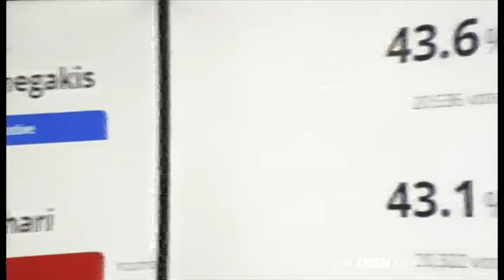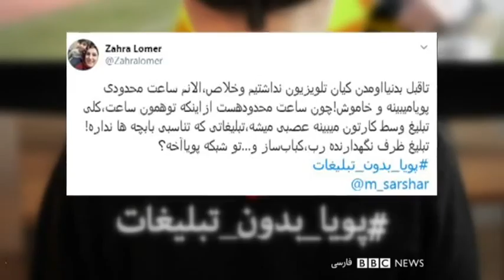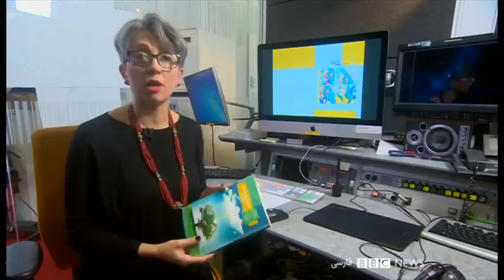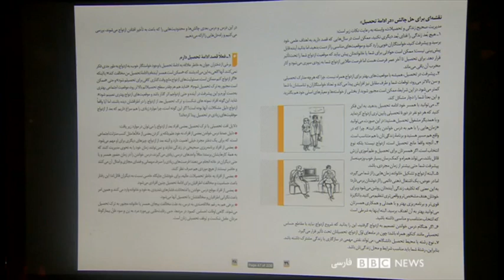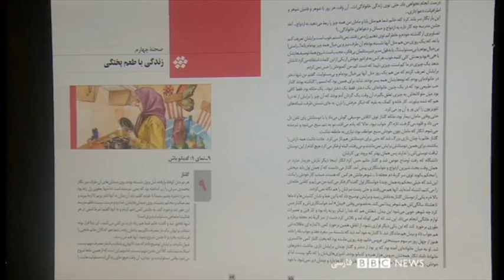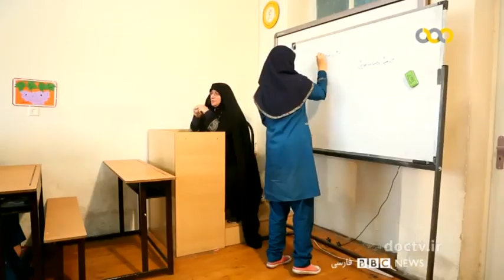دونالد ترامپ از تهدید کردن ایران به دنبال چیست؟ شصت دقیقه ۳۰ مهر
گفتگو با دنیس راس - مشاور ارشد کاخ سفید در زمان باراک اوباما
نقش کتاب های درسی در آینده زنان
گفتگو با نادره شاملو مشاور ارشد پیشین بانک جهانی
سعید پیوندی استاد جامعه شناسی